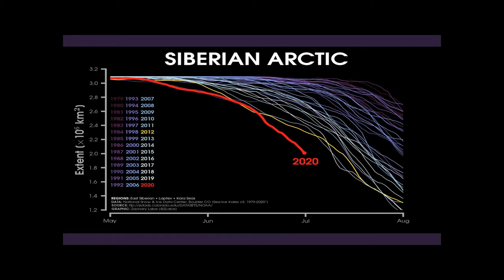The state of the Arctic sea ice at the beginning of July, 2020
I use the following as sources of data:

National Ice and Snow Data Center -

CAMS atmosphere Monitoring Service -

NASA Worldview -

Climate Reanalyzer -